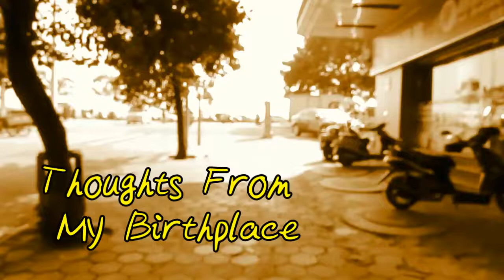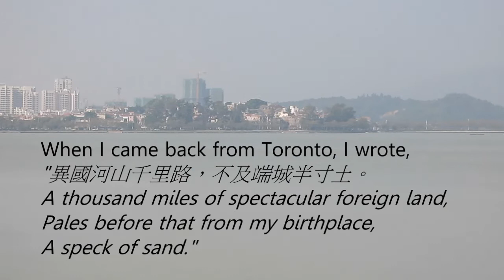#8 Thoughts from my birthplace [Uncensored]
A string of thoughts triggered by walking around my hometown.

Warnings: foul language, motion sickness and occasional pop sounds.

Reference for the events I mentioned in this video:
(Lunar New Year National Migration)